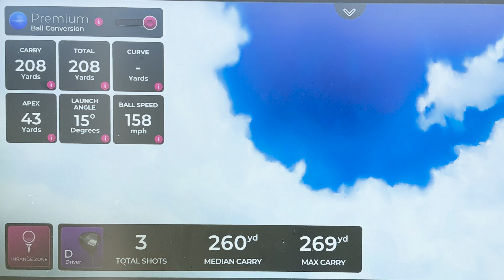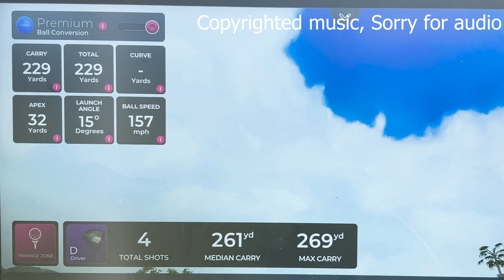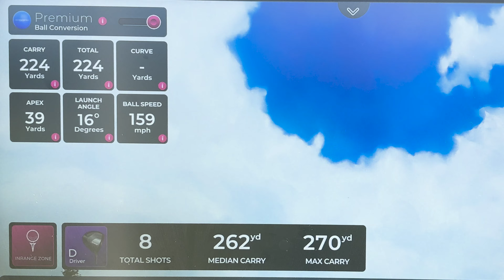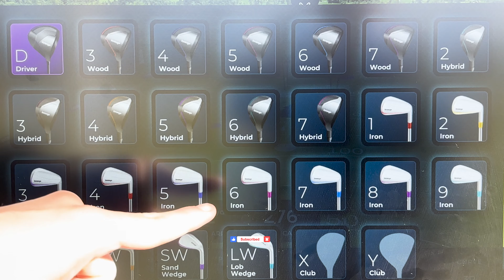270 Yard Carry at 66 Years Old..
Scotty hits Driver and 7-Iron using the InRange Launch Monitor